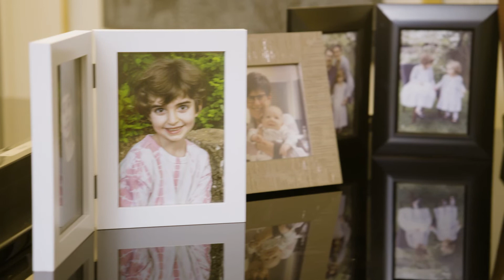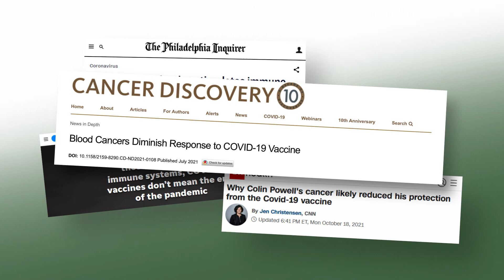Larry Saltzman, MD: Despite Vaccination, the Blood Cancer Patient Doesn’t Have COVID-19 Antibodies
After participating in a clinical trial for chronic lymphocytic leukemia, Dr. Larry Saltzman is still vulnerable to COVID-19 infection, despite being vaccinated and boosted. AACR.org/COVIDReport